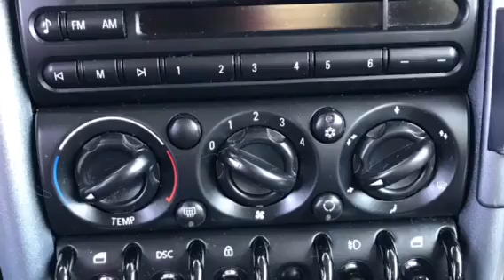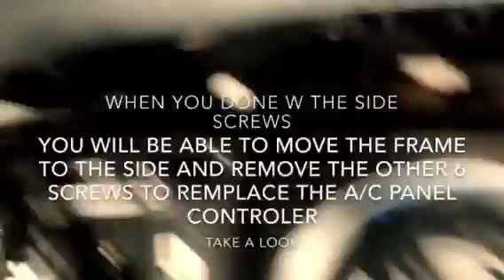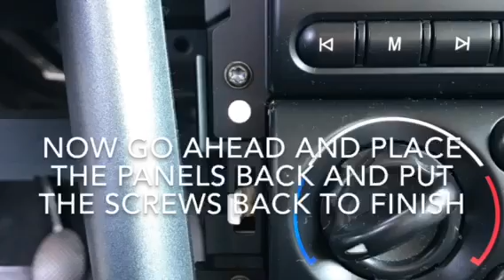A/c panel control remplacement for mini cooper 2006(motorsport drake )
Mini copper a/c fix